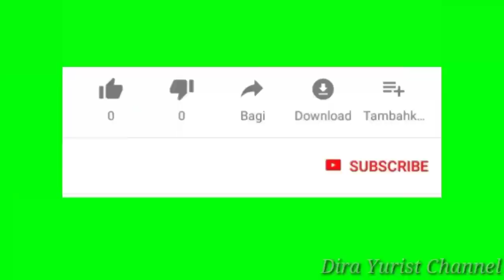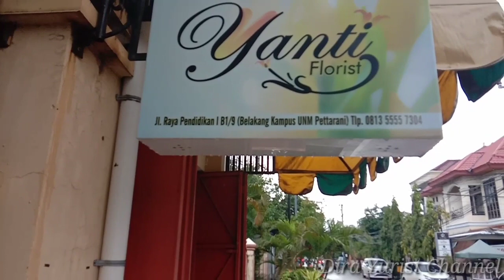Vlog pertama Kota Makassar jumpa Zuhry Sear Viqrie Koro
Video kali kita akan menuju suatu tempat tuan guru Sadar Sampewali,. Star dari jalan Sultan Alauddin Makassar.
kita hanya berjalan kaki sambil kita olah raga gaaes,. tak sengaja Jumpa teman ZUHRY SEAR & VIQRIE KORO,.
Ini video Vlog pertama Dira Yurist Channel..
Semoga para penonton terhibur
Terimakasih,. Dan jgn lupa bantu Channel ini dgn cara di...